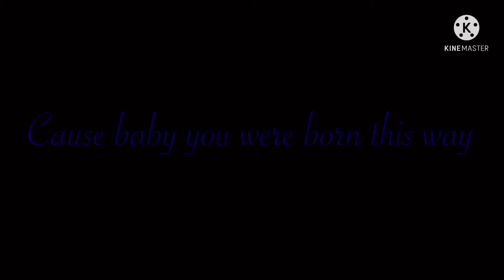No Matter Gay, Straight, Or Bi…